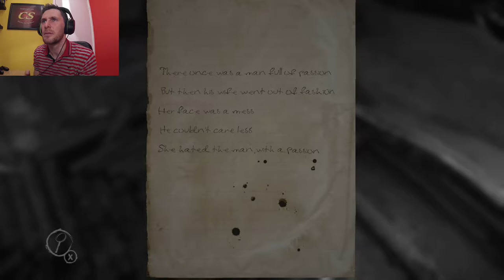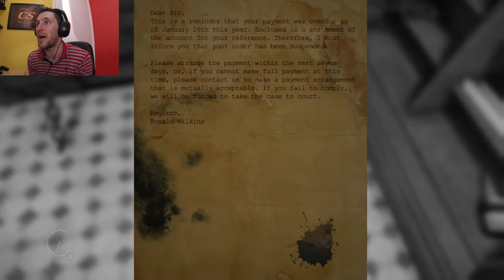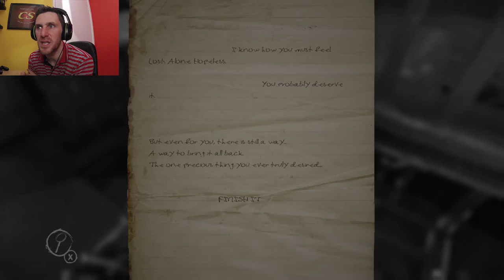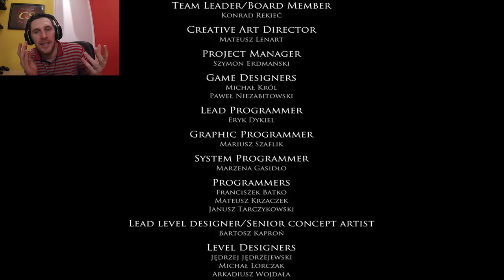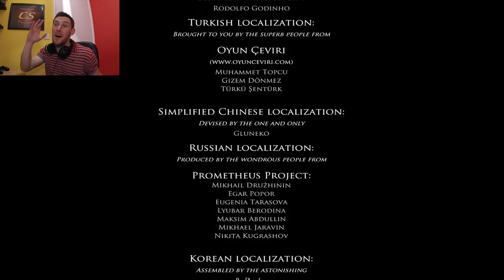Layers of fear (Masterpiece is finished) Part 6 Ending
This is the sixth and final part to the series and this horror game just went to another level, again You must watch this if you want a laugh at the funny reactions I went through to get through the horror house. This game is so scary and twisted it will melt the brain. Scary jumpscares and haunting noises and atmosphere makes this game one of the best horror games ever.